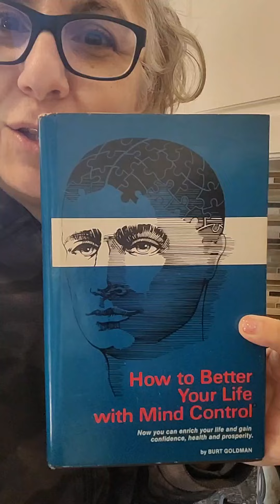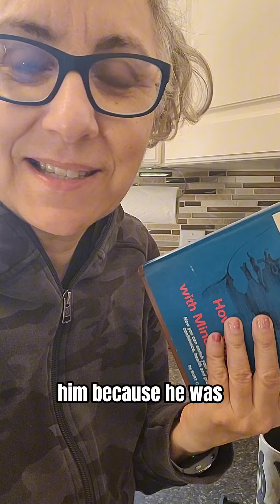The Master of Quantum Jumping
Follow the clues. I am glad I enrolled in the Silva Method Instructor Training Program because here is another Silva touchpoint. What theme is swirling around your life?